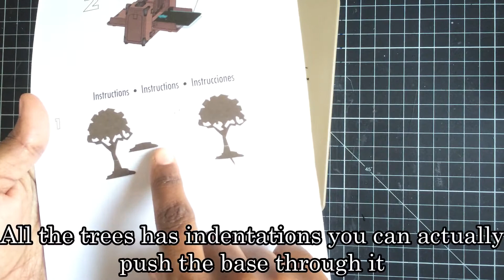Village Landscape Bigz Die | Sizzix Lifestyle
In this video I am going to show how to use Village Landscape dies as table decor.

SIZZIX LIFESTYLE PRODUCTS

SUPPLIES